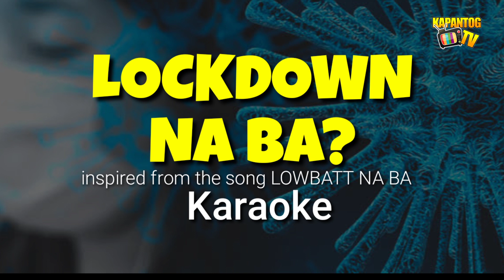LOCKDOWN NA BA KARAOKE | Low Batt Na Ba | Kapantog TV Pinamalayan